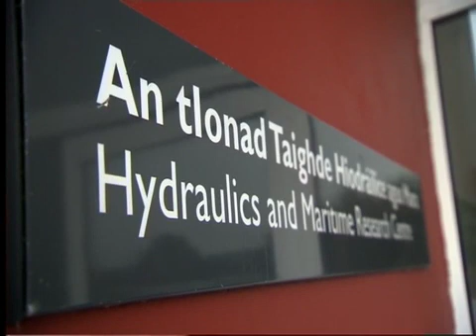ECAB System - Coastal Defence for Coastal Erosion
The ECAB System uses a series of interlocking concrete blocks
to provide solutions for erosion to coastlines, riverbanks, harbour defences, maintain infrastructure... high functional and versatile... a durable a practical solution to erosion protection in Ireland.